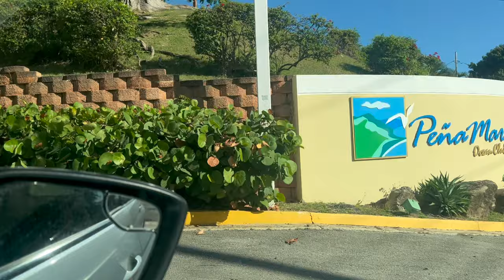Family Fun in El Yunque | Water, Mud, and Memories!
"Hey, everyone! Today's adventure takes us to the breathtaking El Yunque Rainforest where, with the help of our awesome guide Miguel, we embarked on an unforgettable hike with the whole family. From lush greenery to cascading waterfalls, El Yunque is a true natural gem, and we couldn't wait to share our experience with you.

(Spoiler alert: this hike involved plenty of water, mud, and, of course, tons of fun!)